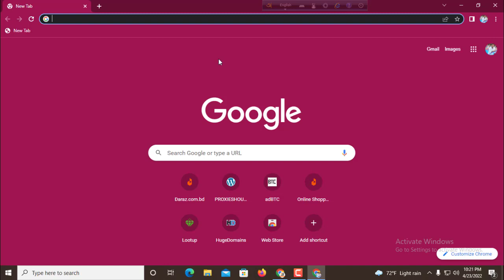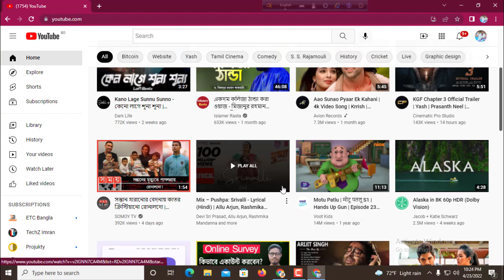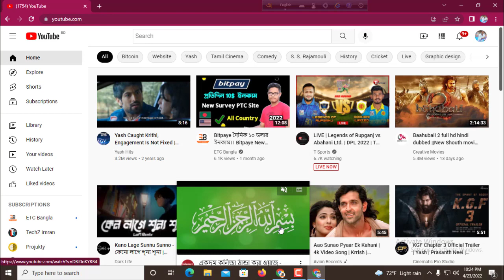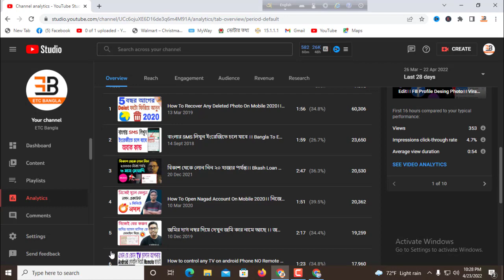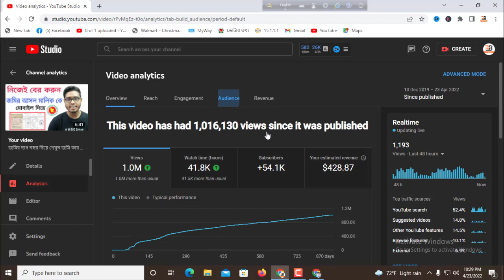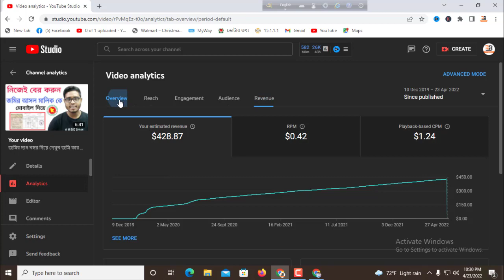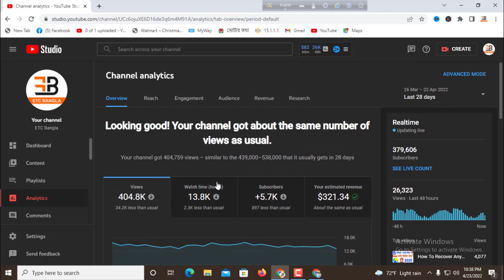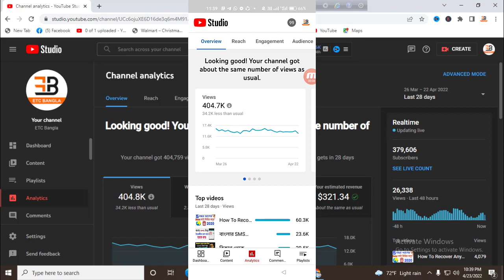1M Views কতটাকা দেয় Youtube 2022।। How Much Pay Youtube For 1000 Views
in this video i will show you how much pay youtube for 1000 views or 1 million views. this video i explain all so lets watch

       (IMRAN HOSSAIN)